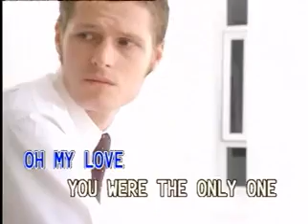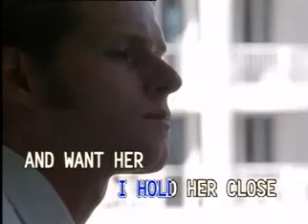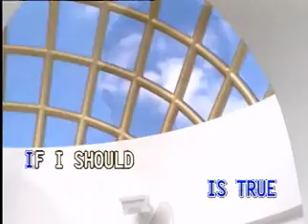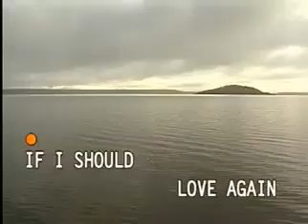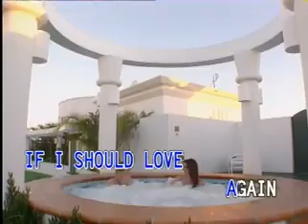AVSEQ09. If I Should Love Again? - Barry Manilow [Famous]